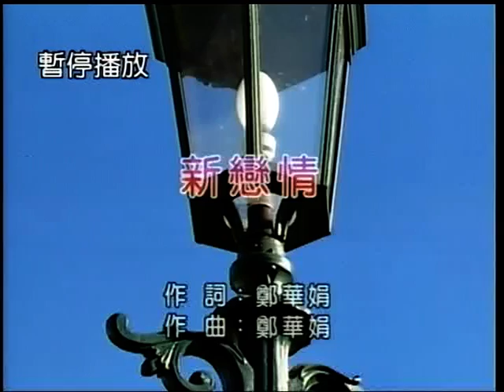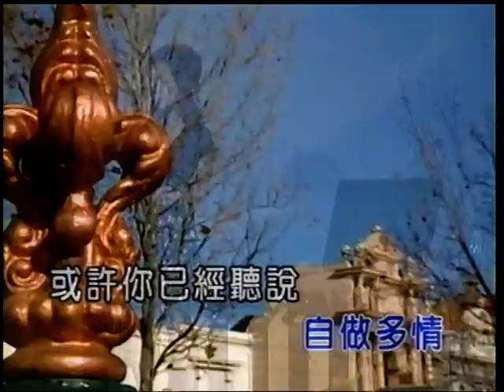愛嬌~新戀情.mpg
貝斯特之友愛嬌~新戀情